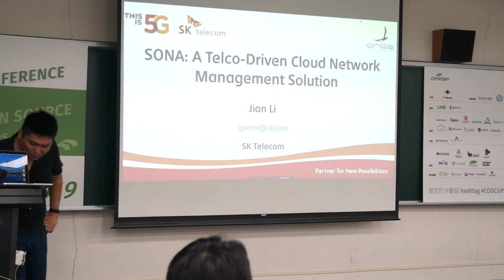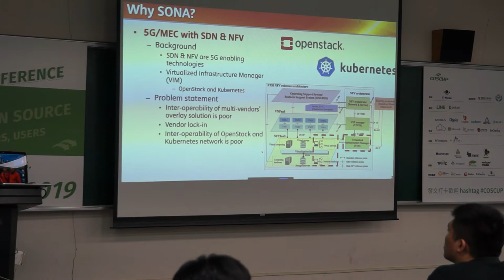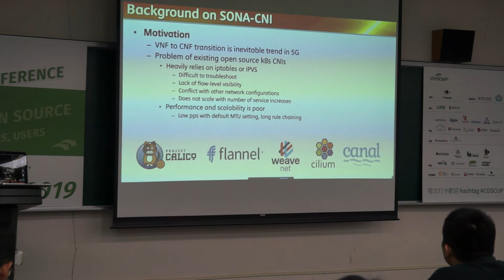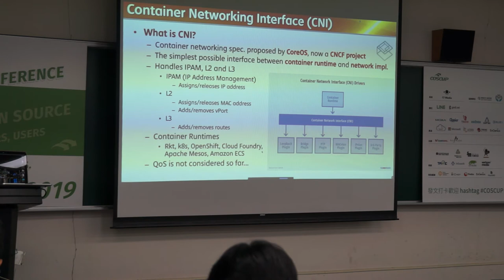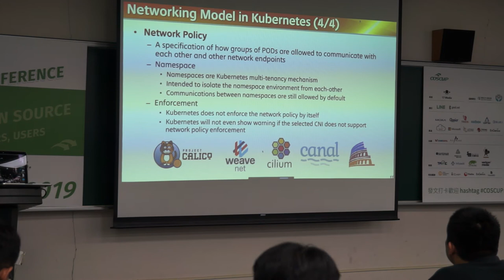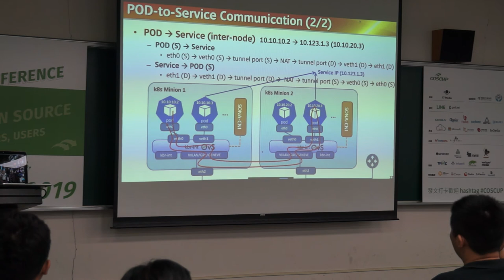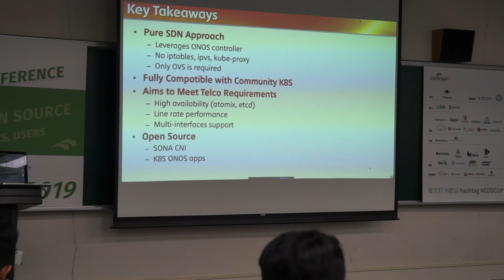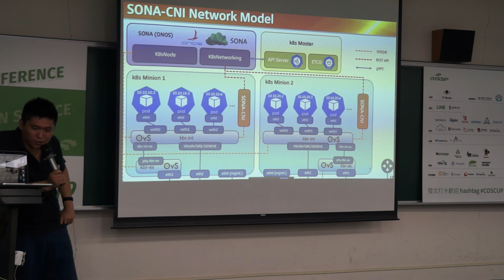[COSCUP 2019] IB401 Day1 SONA : A Telco Driven Cloud Native Network Management Solution